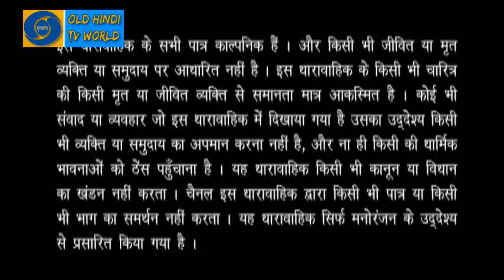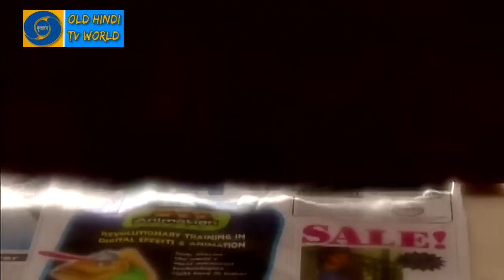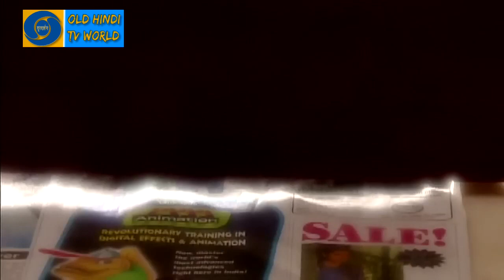Episode 84 - Suraag - The Clue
संपत्ति के लिए पति की हत्या

Some of the most popular old Hindi TV serials include "Ramayan," "Mahabharat," "Hum Log," "Buniyaad," "Nukkad," "Chandrakanta," "Surabhi," "Shaktimaan," "Byomkesh Bakshi," "Fauji," "Tara," "Malgudi Days," and "Dekh Bhai Dekh."

Old Hindi TV serials
Hindi drama series
Hindi family dramas
Indian television shows
Popular Hindi TV serials
Iconic Hindi TV shows
Classic Hindi TV series
Best Hindi TV serials
Hindi TV shows from the 90s/80s/2000s
Hindu mythology TV shows
Hindi historical dramas
Hindi suspense/thriller TV shows
Hindi comedy TV series
vyom bakshi full episodes

suraag the clue full episodes
suraag
suraag the clue
suraag episode 1
suraag all episodes
suraag the clue all episodes
suraag tv serial
suraag tv serial
suraag episode
suraag episode 2
suraag the clue serial full episode